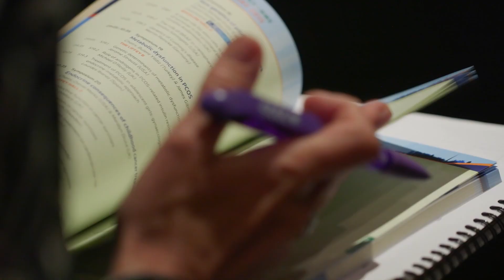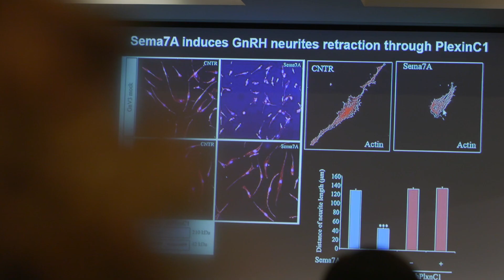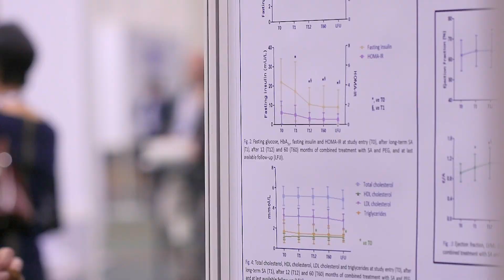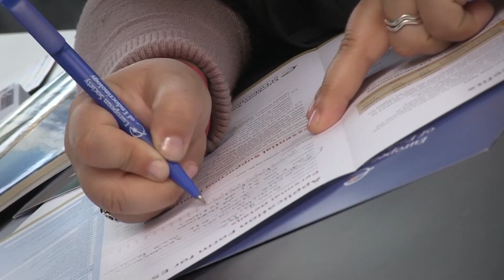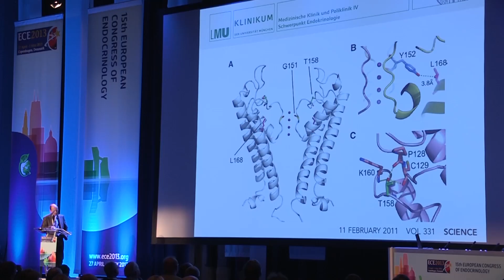Welcome to ECE 2016 the 18th European Congress of Endocrinology, Munich, Germany 28-31 May 2016.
A look forward at what to expect at ECE 2016, the 18th European Congress of Endocrinology which will take place in Munich, Germany 28-31 May 2016.

With an international delegation of scientists, clinicians, nurses and young endocrinologists in attendance, the ECE Congress programme will feature a host of plenary lectures, symposia, meet-the-expert sessions and debates, delivered by international experts from across the endocrine spectrum. Visit us at the ECE 2016 website to find out more